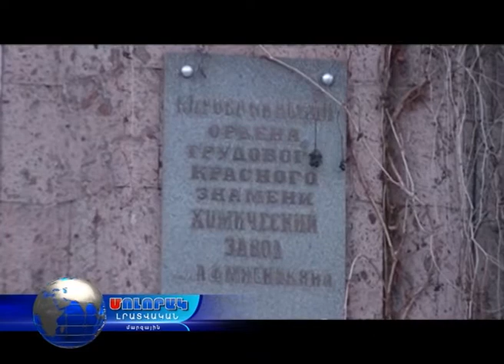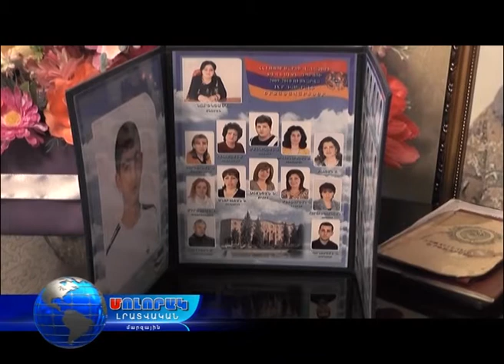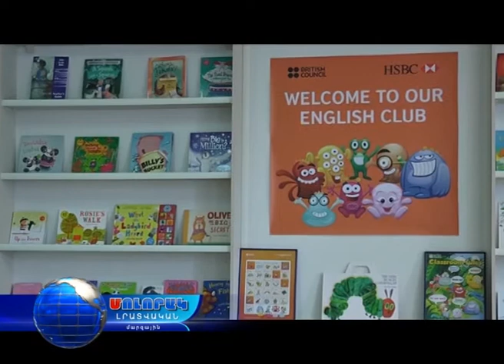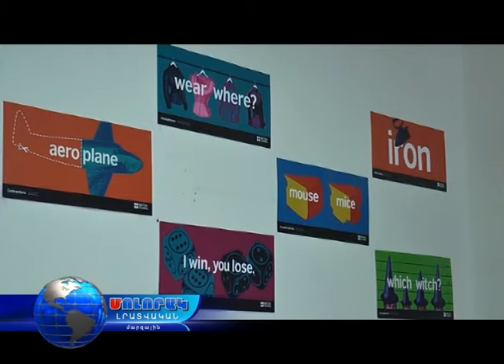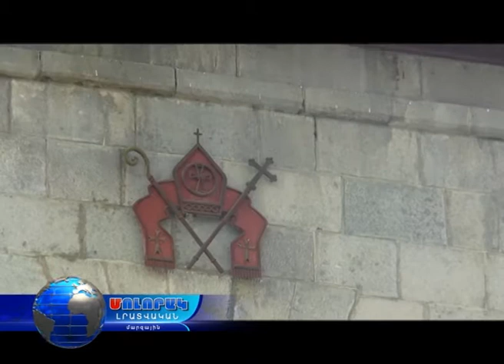Մոլորակ լրատվական գլխավոր թողարկում 08.11.17